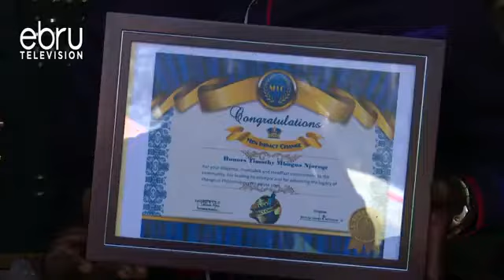Rewind 254 Social challenges on rescue of Mentally Challenged and addict in Wangige.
Timothy Mbungua, Dr. Costa K. Mutundu, Dr. George Ngaithe, Dr. Alice Kariuki - ALIKA , Monicah Wanjiru  and their team of Rewind 254 social challenges on a mission to save souls. the despise in the society (The Mentally challenged and addict). Timothy brought those who save him to save other.